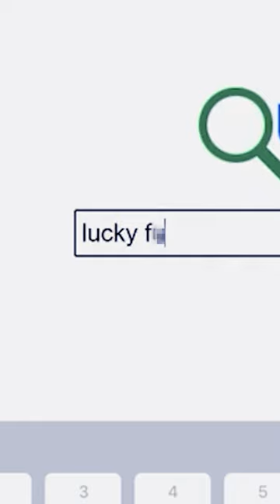A Marriage in Shambles. Search at Your Own Risk.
In Part 2 of our “Search at Your Own Risk” docuseries, a marriage is destroyed after a less than innocent discovery. This is a reminder to “Search at Your Own Risk.”